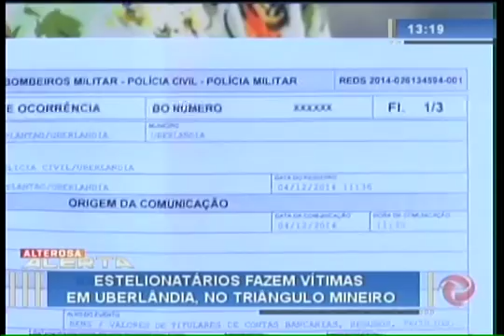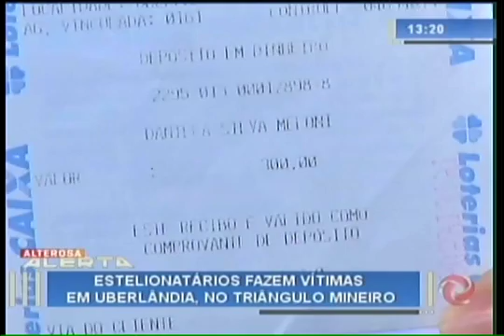Estelionatários fazem vítimas no Triângulo Mineiro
Em Uberlândia, no Triângulo Mineiro, o número de pessoas vítimas de golpistas cresceu nos últimos meses. O Alterosa Alerta mostra como agem e o que fazer para não cair na conversa desses criminosos.